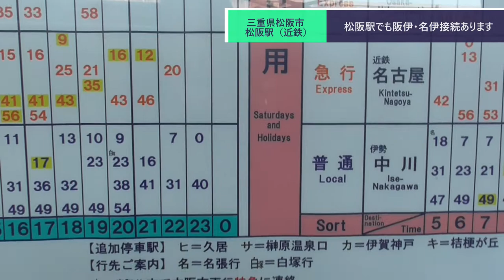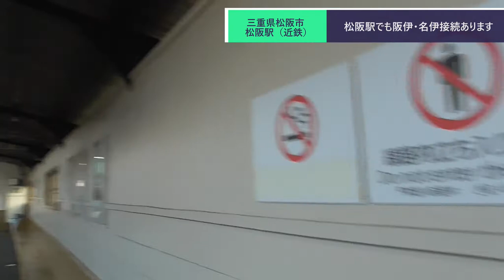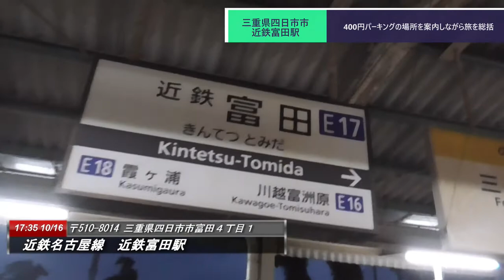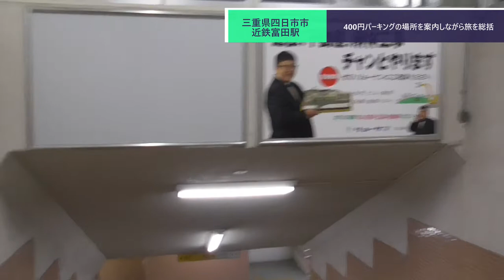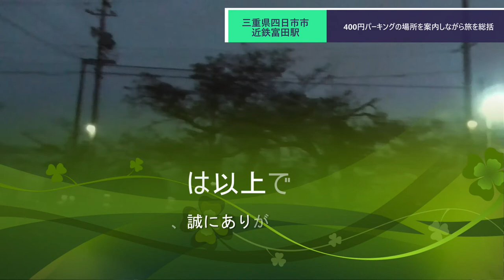ST083-12 近鉄富田駅近くにある400円パーキングの場所を紹介しつつ、今回の旅を総括しました【伊勢志摩＊赤福 迷走の旅】